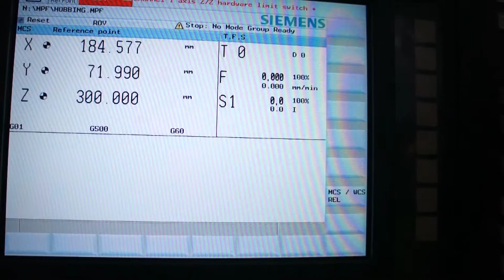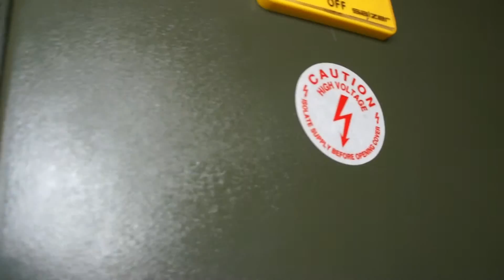GEAR HOBBER CNC FOR SALE